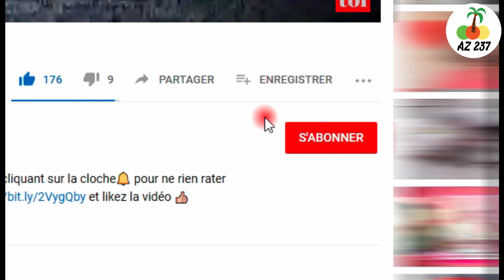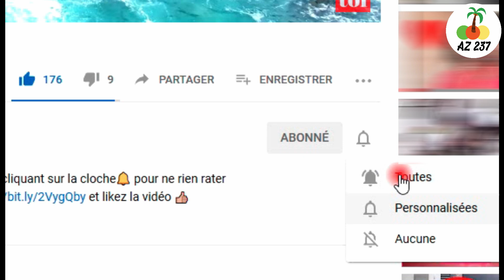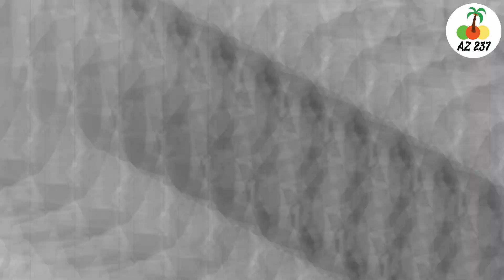LA VÉRITÉ SUR LE MARIAGE DE SERENA WILLIAMS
⤵️  11 SIGNES QUI PROUVENT QUE VOTRE FEMME VOUS TROMPE ⤵️